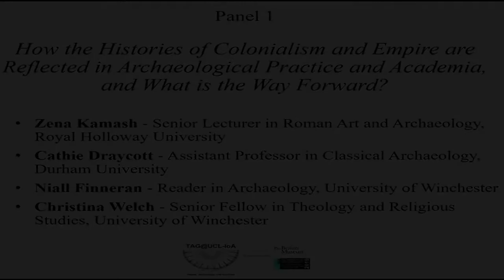Panel - The Decolonisation of Archaeology and Archaeological Collections within museums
Panel Discussion 1. How the Histories of Colonialism and Empire are Reflected in Archaeological Practice and Academia, and What is the Way Forward?

ZENA KAMASH, ROYAL HOLLOWAY UNIVERSITY; CATHIE DRAYCOTT, DURHAM UNIVERSITY; NIALL FINNERAN, UNIVERSITY OF WINCHESTER; CHRISTINA WELCH, UNIVERSITY OF WINCHESTER